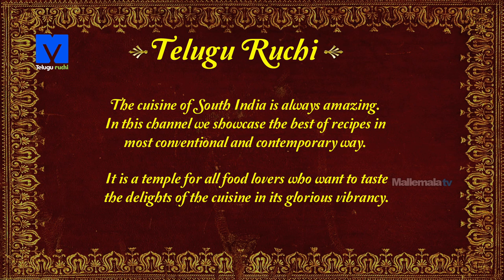Aavadalu Making ( ఆవడలు )- How to Make Aavadalu - Telugu Ruchi - Aavadalu Making Videos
Watch How to make Aavadalu Recipe Exclusive on TeluguRuchi

Aavadalu are the vada’s soaked in mustard tempered flavoured curds. It is a speciality dish made in the evening or at the morning where smooth and rich curd soaked vadas topped with boondi and coriander ,grated carrots and a rich south indian tempering.

1.VADALU - 6 no’s
2.FRESH COCONUT - 1 cup
3.GINGER - 20g
4.SALT - 1tsp
5.WATER - 1 cup
6.CURD - 1 cup
7.OIL - 3 tsp
8.MUSTARD - 1tsp
9.RED CHILLI - 6 no
10.CURRY LEAVES
11.GRATED CARROT - 20g
12GREEN CHILI - 10g

METHOD:-
1.In a bowl pour warm water and add vada and soak for 1 hour.
2.After one hour squeeze water from it and keep aside.
3.in a mixie jar add fresh coconut, ginger, green chili, salt, water and grind it into paste.
4.Now take the paste into a separate bowl and mix well with curd.
5.In a kadai heat oil and fry with mustard, urad dal, red chilli, curry leaves.
6.In a plate take vada and top up with, curd mixture, tempering, grated carrot & serve it.

Happy cooking………

Chef : Krishna Vootla Sivaramakrishnan
Asst Chef : Sanjay Singh
Director : Chef Shivaramakrishnan Vaidyanathan
Post production: Srilatha, Prasad
Camera: SriKanth
Editing: Ayodhya
Creative Head: Keerthi Krishna
Producer: Deepthi Reddy